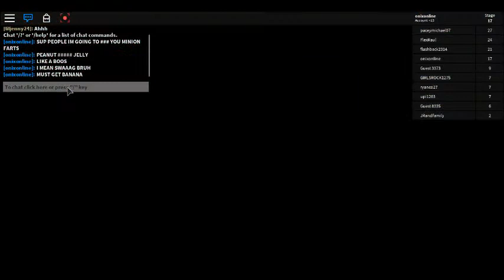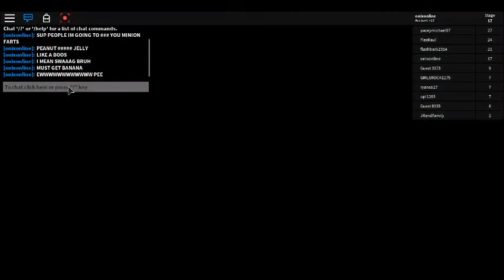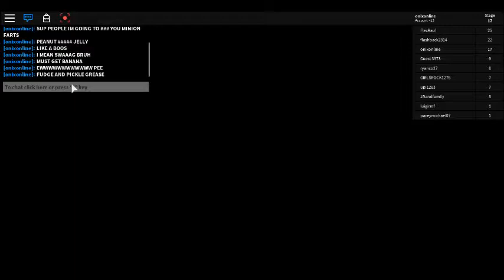funny short minion clip btw i suck at obbys